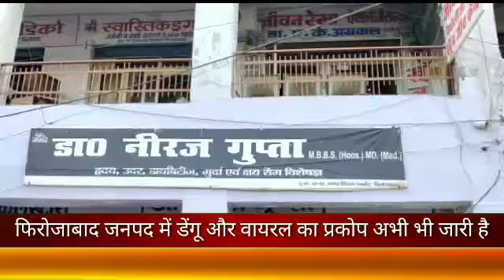फिरोजाबाद जनपद में डेंगू और वायरल का प्रकोप अभी भी जारी है। नहीं थम रहा है वायरल फीवर